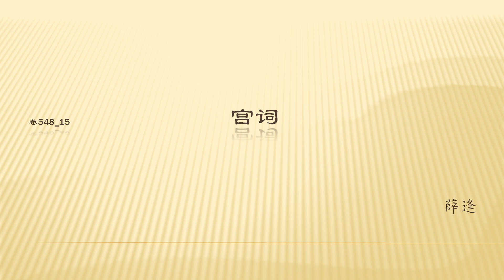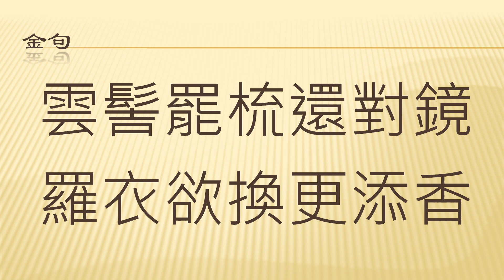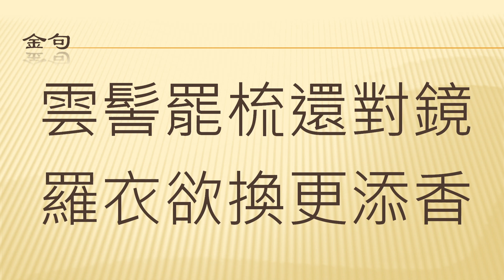全唐诗 卷548 15 宫词 薛逢 （完整）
全唐诗 卷548 15  宫词 薛逢
薛逢，字陶臣，蒲洲河东（今山西永济县）人，会昌元年（841）进士。历侍御史、尚书郎。因恃才傲物，议论激切，屡忤权贵，故仕途颇不得意。《全唐诗》收录其诗一卷。《旧唐书》卷一九零，《新唐书》卷二零三皆有传